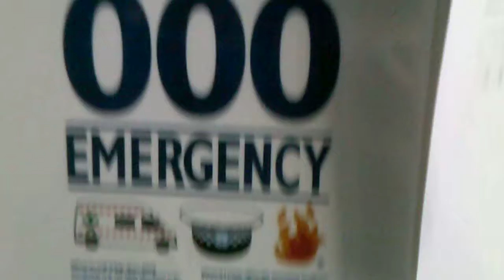THE SHOWS ARE ON HOLD FOR THE MOMENT. I'M OFF AIR FOR NOW